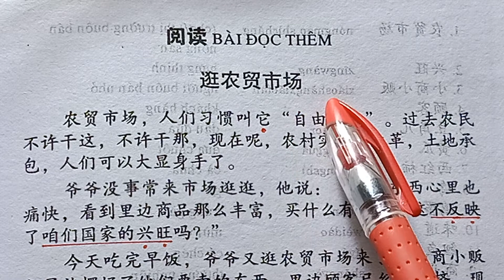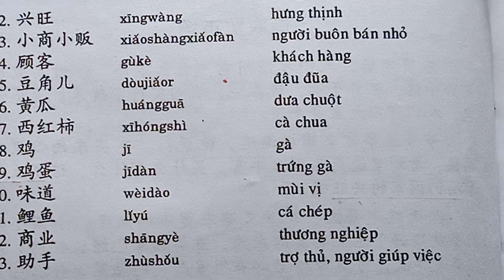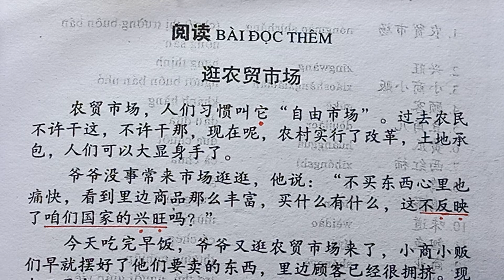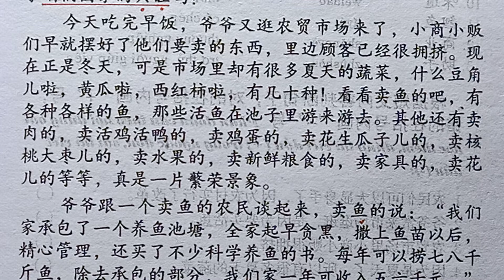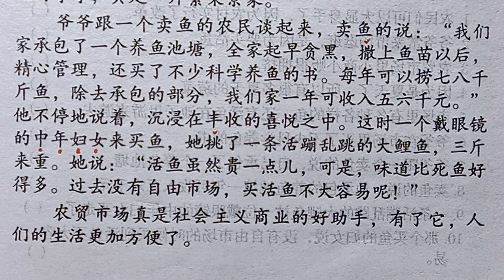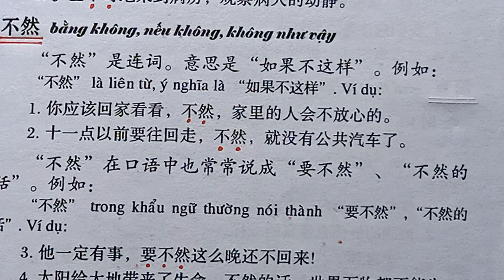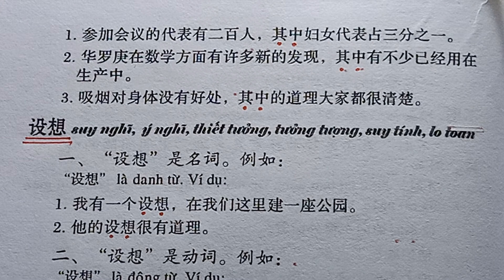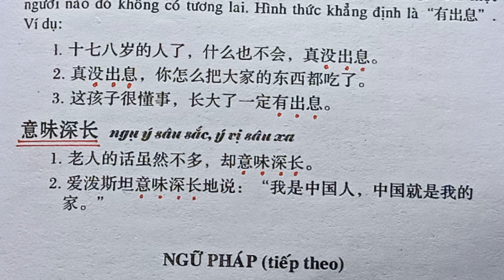Bài 21B /Lớp đào tạo phiên dịch Tiếng Hoa Trung Cấp HSK4/ 逛农贸市场/ Hoa Ngữ Bình Dương Tân Phước Khánh